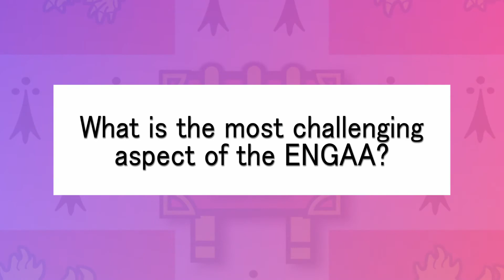Cambridge Engineering: The ENGAA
Everything you need to know about the ENGAA!

This admission test is required as part of an application to study engineering at the University of Cambridge. In this video we break down the experiences of 5 current engineers. Hopefully you find this informative!

Timestamps for each question:
00:13 – What do you remember about the ENGAA?
03:01 – What is the most challenging aspect of the ENGAA?
04:42 – How much preparation did you do for the test?

If you found this useful, please consider watching the other videos in the series by CUES (Cambridge University Engineering Society).